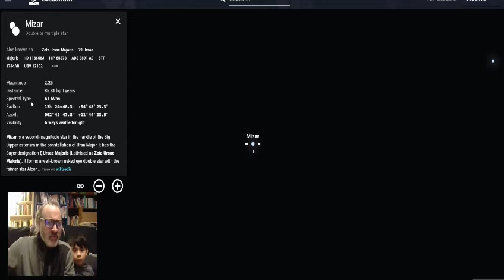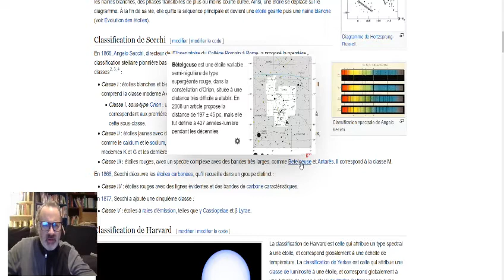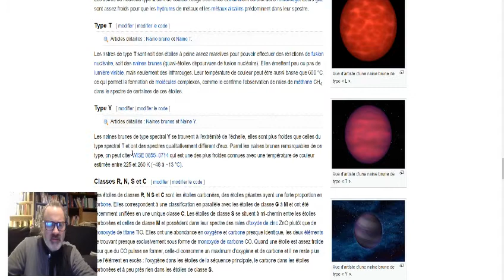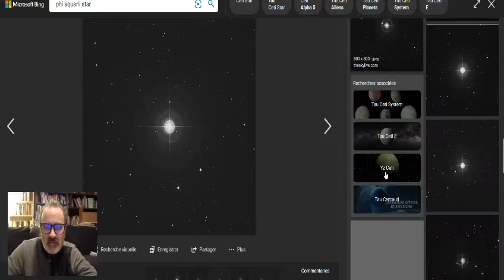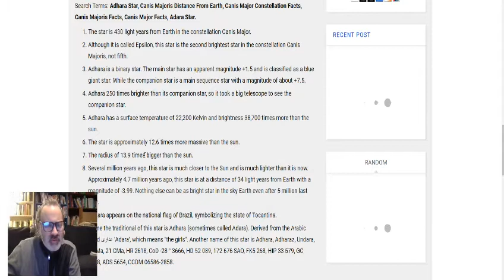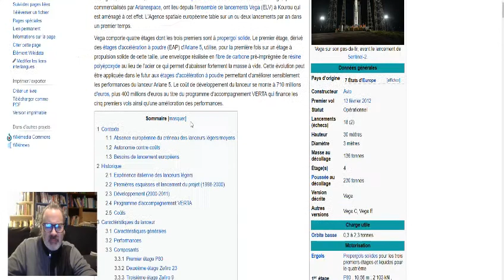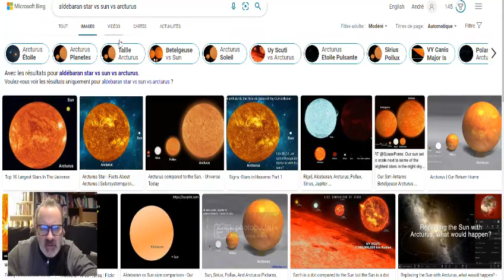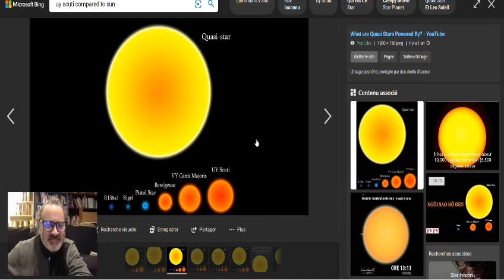Sciences - Cours 4 - Les étoiles